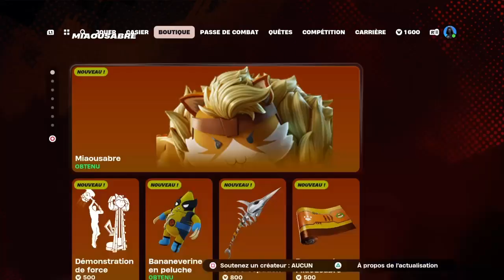Fortnite... MAIS AVEC 300 DE PING !!!